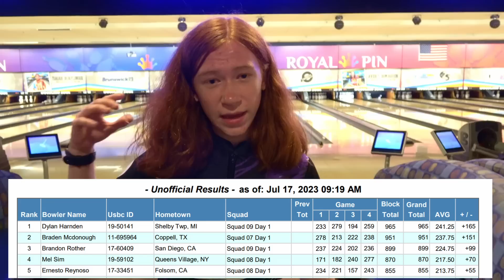JUNIOR GOLD BOWLING TOURNAMENT- Day 1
BB300 Merch

🔥Hot off the Press🔥Brady McDonough takes on Round 1 of the Junior Gold National Championships 2023 at the legendary Woodland Bowl in Indianapolis!

Join us in the high-stakes world of youth bowling as Brady, takes the lane in Round 1 in the Championships. Watch as he throws every ounce of his determination, precision, and raw talent down the lanes against the finest young bowlers across the nation.

This is the FIRST of FOUR nail-biting qualifying rounds, and it's more than just strikes and spares. It's a battle of skill, strategy, and nerves! Witness as Brady navigates through the challenging oil patterns, unpredictable pins, and the towering pressure of competing at the highest level of junior bowling.

Can he start his campaign on a high note at Woodland Bowl, a venue famous for its top-tier bowling action? It's time to find out! Don't miss a single moment of this edge-of-your-seat battle!

Let's cheer for Brady, share your support in the COMMENTS below.

Remember to use the hashtags: JuniorGold2023 BradyMcDonough YouthBowling WoodlandBowl BowlingChampionship when sharing this video.

Let the Bowling Begin! 🎳🏆💥

[Note: This video is perfect for all bowling enthusiasts, sport-lovers, and those who appreciate a good underdog story!

bowling
bowling tips
bowling ball
pba bowling
how to bowl like a pro
how to hook a bowling ball
bowling balls
bowling technique
how to bowl more strikes
bowling how to
pba
professional bowling
united states bowling congress
bowling videos